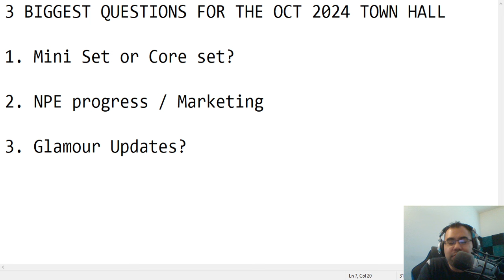3 BIGGEST QUESTIONS FOR THE OCT 2024 TOWN HALL (SPLINTERLANDS)